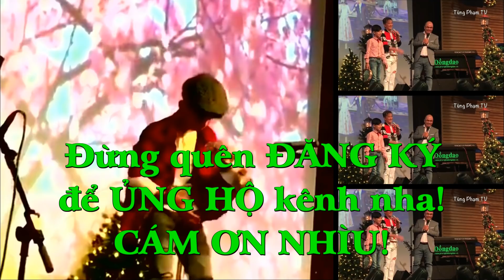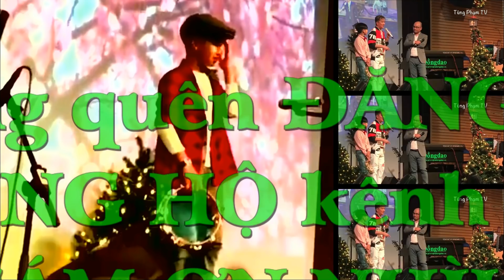Tuyển tập các tiết mục bé HIẾU TRUNG gõ BO đệm nhạc cho ĐÀM VĨNH HƯNG.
Bé NGUYỄN HIẾU TRUNG 10 tuổi đến từ Bình Dương
biểu diễn lắc trống tay (Tumbore) CỰC HAY và điệu nghệ
để ĐỆM NHẠC cho ca sĩ ĐÀM VĨNH HƯNG hát!